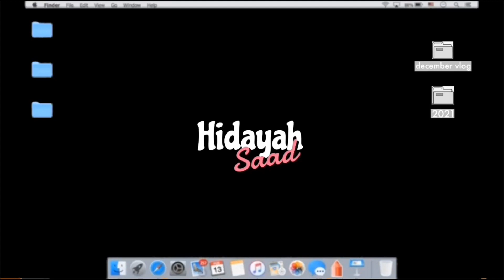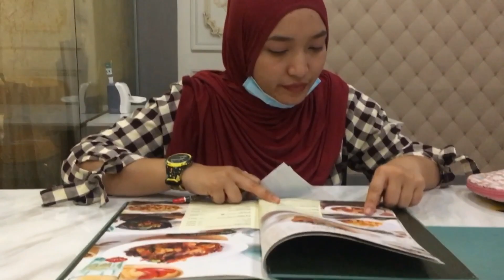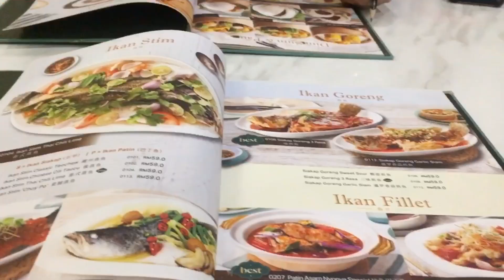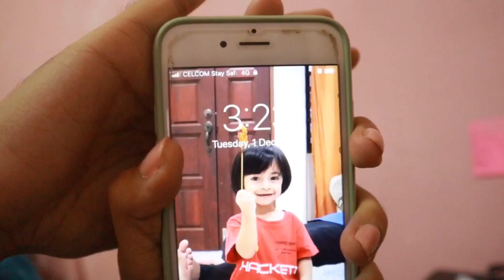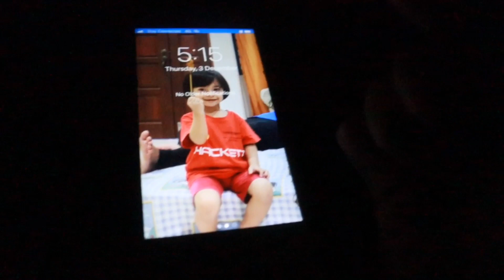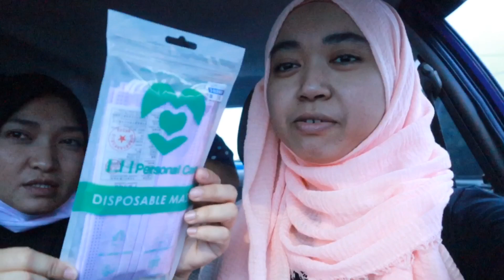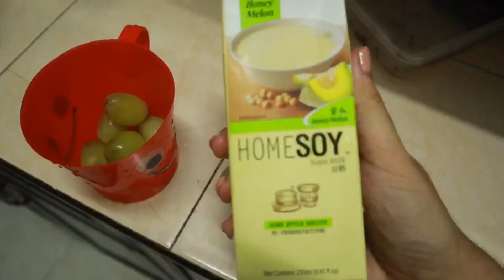Menyesal aku pergi situ! 😡| vlog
hello, have a nice day.

FAQs:
edit guna apa? editing? iMovie
guna camera apa?  Canon EOSM50/iPhone 6s
orang mana? where are you from? Kuantan / Malaysia

Subs count:16.7k